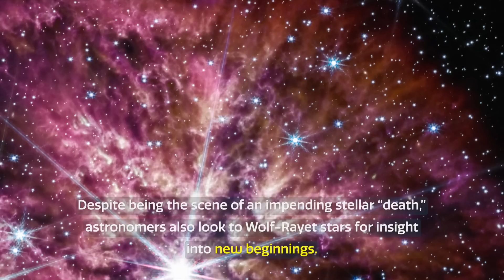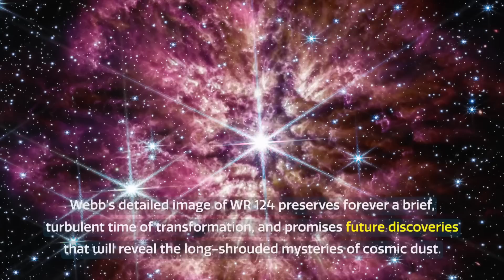EL TELESCOPIO ESPACIAL JAMES WEBB FOTOGRAFIA UNA ESTRELLA MUY RARA POCO ANTES DE SER SUPERNOVA!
El Telescopio Espacial James Webb ha capturado lo que se conoce como una estrella Wolf-Rayet, la breve fase que se produce justo antes de convertirse en supernova. Debido al poco tiempo que una estrella está en esta fase, es una de las observaciones astronómicas más raras.